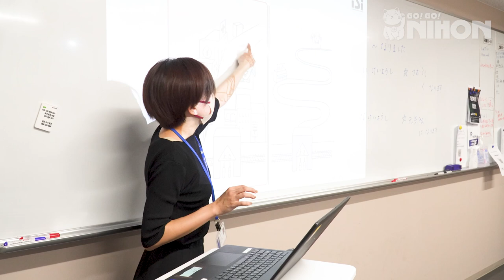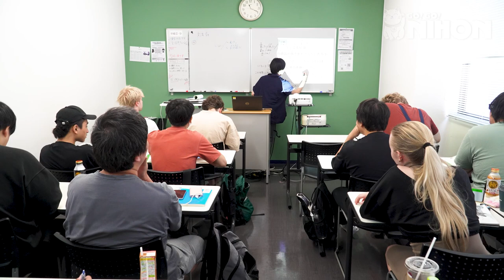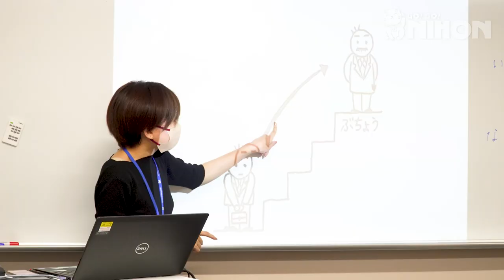Studying at ISI Japanese Language School in Takadanobaba, Tokyo I Students video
For students aiming to enter Japanese higher education, ISI Language School Takadanobaba is perfect for your goals. With their university preparatory course, students will be well prepared to tackle university entrance exams. Even if higher education isn’t your goal, this school offers many other elective courses!

Turn on CC for translations!